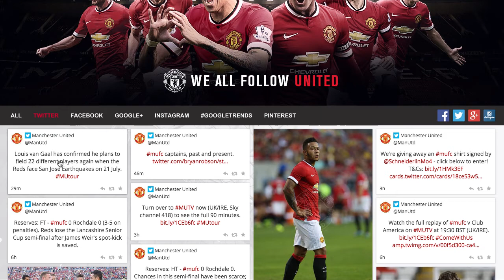Van Gaal's Tactics Against San Jose Earthquakes!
Van Gaal has confirmed he will once again use 22 players against San Jose Earthquakes!